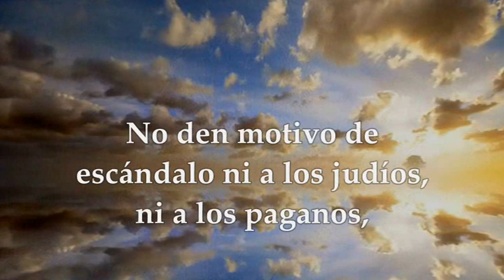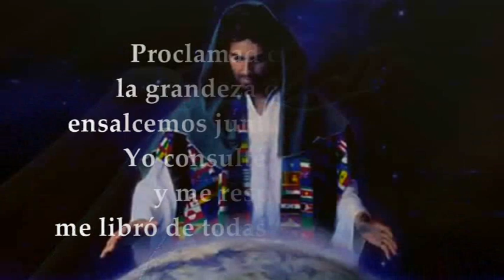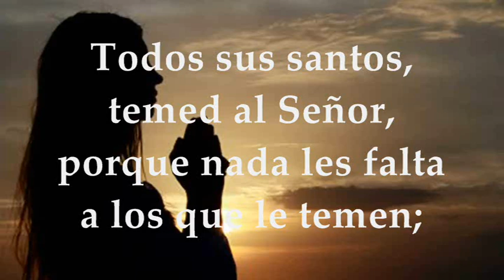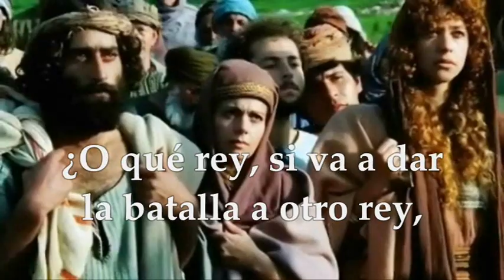EVANGELIO LECTURAS EUCARISTÍA SÁBADO JULIO 31 DE 2021 MEMORIA SAN IGNACIO DE LOYOLA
LECTURAS PROPIAS Y EVANGELIO EUCARISTÍA MEMORIA SAN IGNACIO DE LOYOLA FUNDADOR DE LA COMPAÑÍA DE JESÚS 31 DE JULIO DE 2021 Primera Lectura: De la primera carta del apóstol San Pablo a los Corintios 1Cor 10,31-33;11-1 Salmo 33,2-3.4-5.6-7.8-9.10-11 R/. Si el afligido invoca al Señor, él lo escucha Del Santo Evangelio según San Lucas 14,25-33